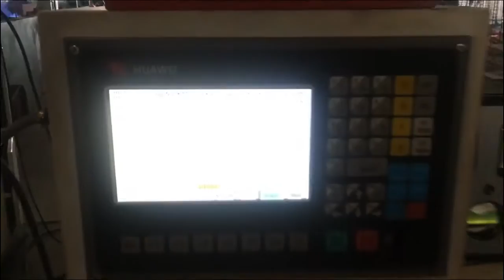China prima gantry type cnc plasma cutting machine for sale Using in thailand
China prima gantry type cnc plasma cutting machine Using in thailand
cnc plasma cutting machine